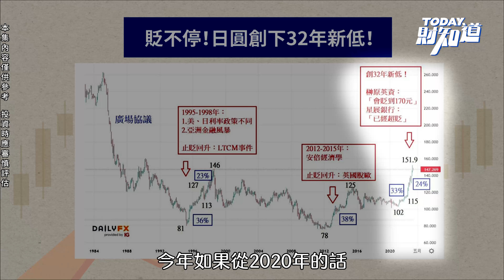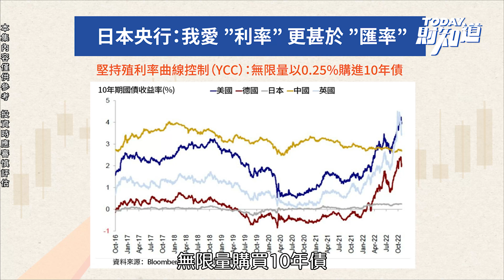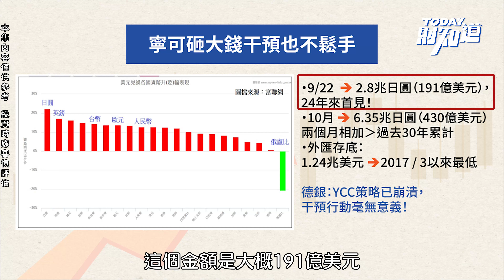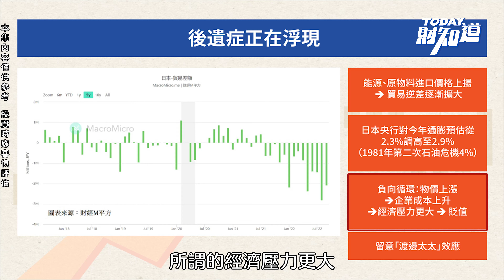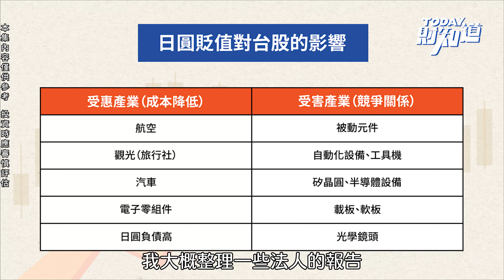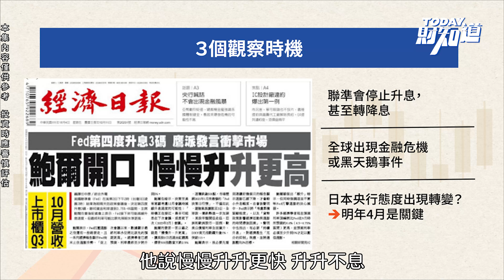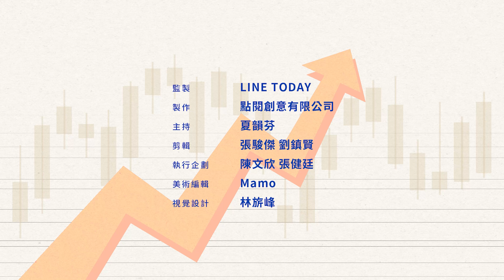日圓創32年新低快搶？專家：3訊號出現更便宜 | TODAY財知道 | LINE TODAY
本集重點：
一、日圓史上由貶轉升時機  都發生在全球金融危機
二、央行無限量購買十年債  砸錢護匯率也救不回來
三、日圓貶值後遺症湧現  相關效應恐影響全球
四、日圓由貶轉升有跡可循  留意三個訊號買點出現